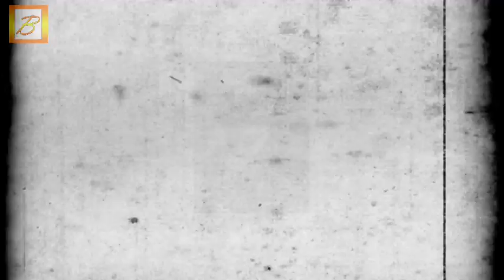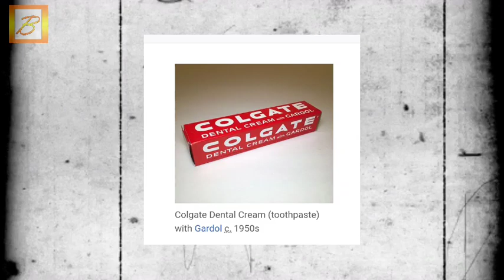The True Exemplary Life Story of William Colgate & the Colgate Brand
CHAPTERS

0:16 Early Life
1:15 Career
2:19 Personal Life
3:57 Family
4:46 Philanthropy
5:26 The Colgate Toothpaste Brand

NOTES & QUOTES

He closely watched the methods practiced by his employer, noting what seemed to him to be mismanagement, and learned useful lessons for his own guidance.

his great wisdom in counsel, and his readiness to aid in all useful and practicable enterprises, gave him a wide influence in the community.

Colgate was a tither throughout his long and successful business career. He gave not merely one-tenth of the earnings of Colgate's soap products; but he gave two-tenths, then three-tenths, and finally five-tenths of all his income to the work of God in the world.

William Colgate felt the urge to tithe because he recognized that God was the giver of all that he possessed, not only of opportunity, but even of the elements which were used in the manufacture of his products.

His own home was made happy by his personal influence.  Of a cheerful habit of mind, tempered by serious earnestness, he shared the playful just and the good-humored retort, and innocent gayety felt no restraint in his presence.  He aimed to make home pleasant and the family circle the chief attraction for its members.

CREDITS

Biography and images: Wikipedia.org